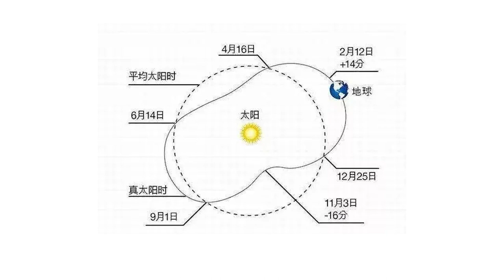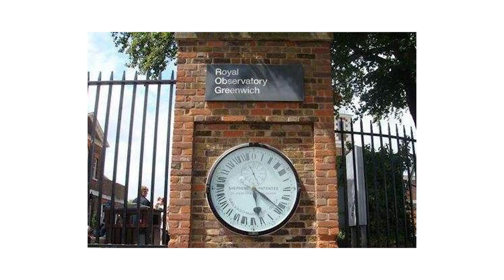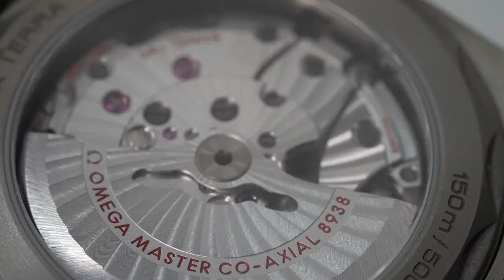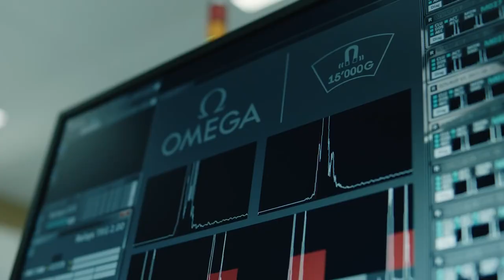欧米茄AQUA TERRA世界时，这表怎么样？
欧米茄AT世界时测评结果，刷新了你我对世界时腕表的认知。

这款世界时腕表的表壳为43毫米，采用经抛光和拉丝处理的精钢材质打造，搭配一体式蓝色橡胶表带，通过抛光实心精钢链节与表壳连为一体。

这款腕表独特的Summer Blue渐变表盘，呈现出太阳射线的打磨效果，表盘色调呼应腕表的150米防水深度，并饰以垂直“柚木”纹理。搭配镀铑指针和小时刻度，其上覆有别具一格的浅蓝色Super-LumiNova夜光涂层。

表盘呈现出错落有致的地球图形，周围环绕有世界各地城市的名字，并饰以银色。5级钛金属内表盘采用激光烧蚀技术雕刻出地形的纹理和质感，并用激光技术再进行着色处理，最终呈现出精致的蓝色海洋和各大洲的浮雕地形图。内表盘的外侧是由有机玻璃制成的24小时刻度环，浅蓝色刻度区指示白天，深蓝色刻度区指示夜晚。

Seamaster in Summer Blue腕表均配有独特且具有纪念意义的表背。表背上的海马徽标描绘了海神波塞冬手持三叉戟驾驶着两匹海马，这两匹海马分别为欧米茄于1956年最初设计的海马标识，以及现在使用的海马标识。腕表内部搭载欧米茄8938至臻天文台机芯。